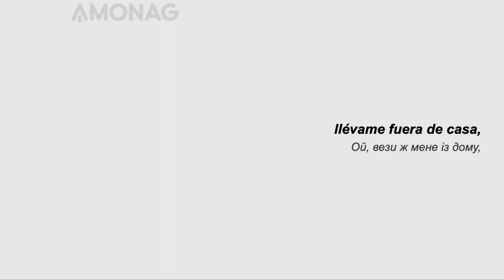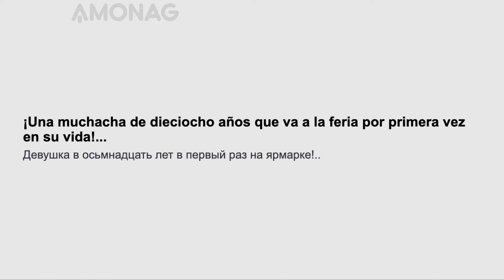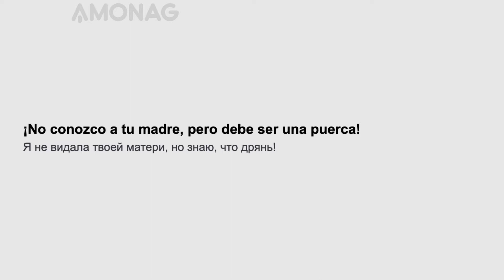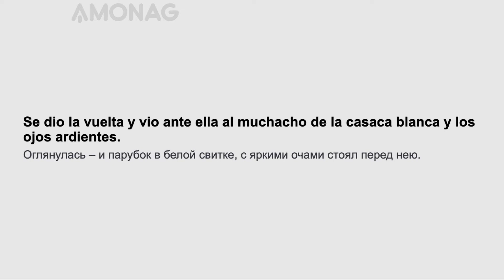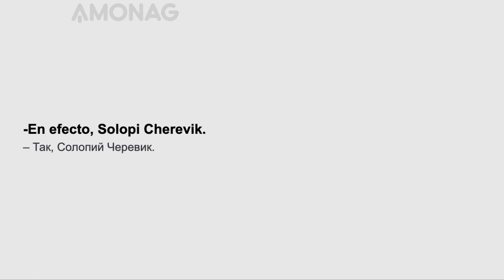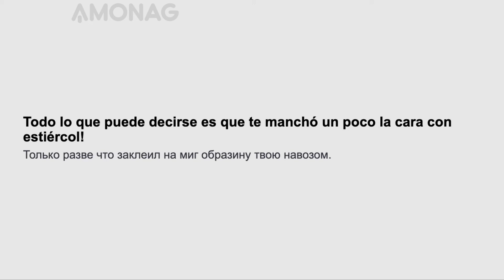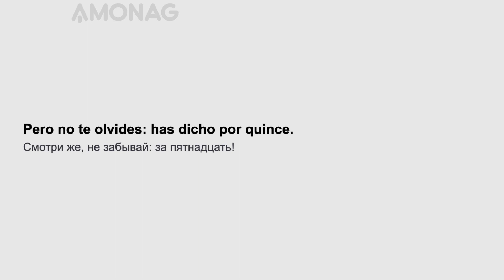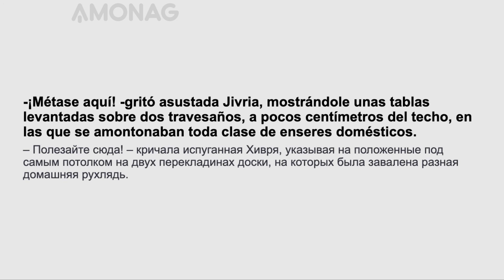Урок испанского языка для продвинутого уровня по книге "Вечера на хуторе близ Диканьки". Часть 1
Тренируйте ежедневно свои навыки по владению английским языком, читая полезные фразы и интересную литературу с параллельным переводом по слайд методу AMONAG! Читайте по слайдам громко и четко, вслух - это главный секрет ускоренного освоения английского языка!

Хотите быстро и эффективно выучить английский язык? Специально для Вас мы разработали эффективную слайд методику изучения иностранных языков, которая поможет Вам освоить любой из 20 наиболее популярных в мире языков.

Вам больше не придётся скучать за учебниками и на устаревших языковых курсах. Вы сможете учить английский язык быстро и удобно!

Переходите на сайт в котором данные уроки удобнее читать с персональными настройками на английском или другом интересующим вас языке.
«Вечера на хуторе близ Диканьки»  — первая книга Николая Васильевича Гоголя (исключая поэму «Ганц Кюхельгартен», напечатанную под псевдонимом). Состоит из двух томов. Первый вышел в 1831, второй — в 1832 году. По сюжету же рассказы книги якобы собрал и издал «пасичник Рудый Панько».